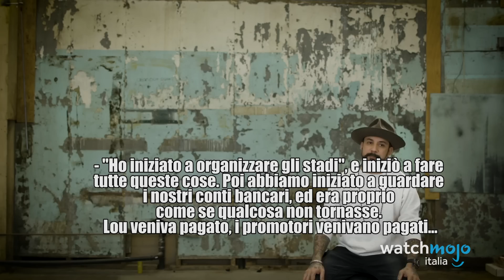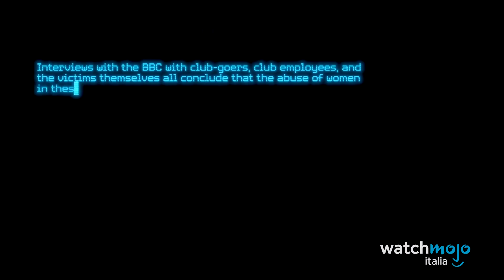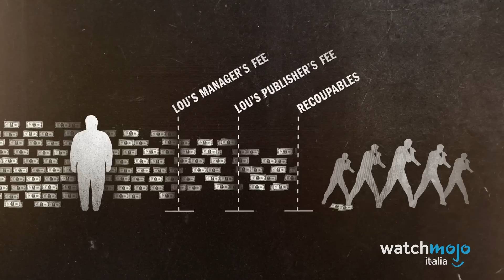Top 10 SCANDALI MUSICALI più INCREDIBILI!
Un po' di boyband oggi!